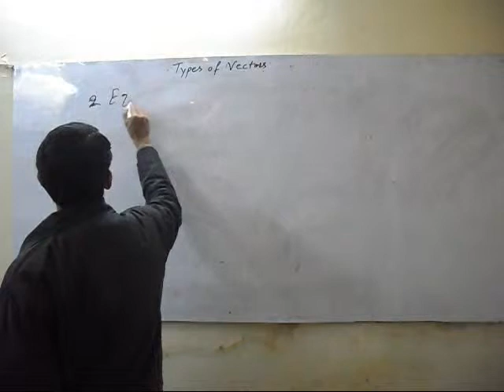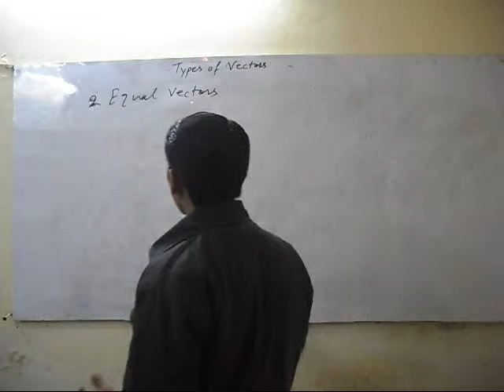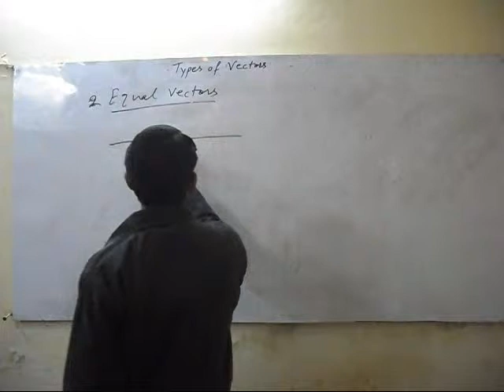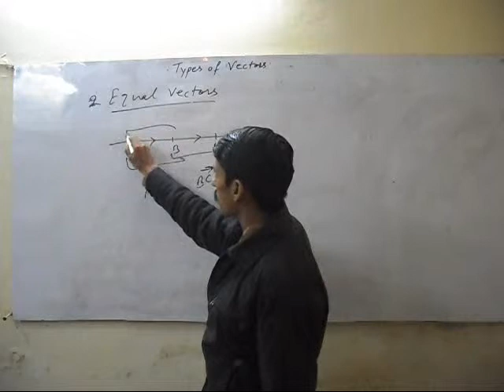Equal Vectors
Two vectors will be like vectors, if their direction will be same.  If their magnitude will be same. If they are on same parallel support. For watching all maths video free of cost, please open our